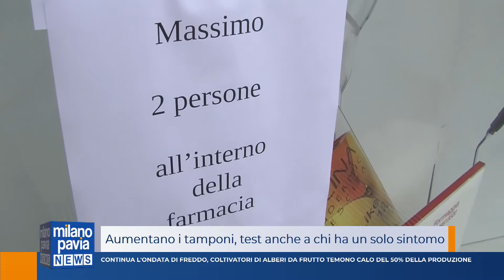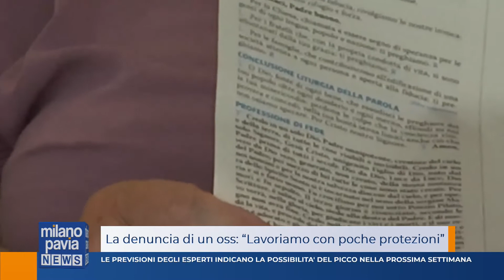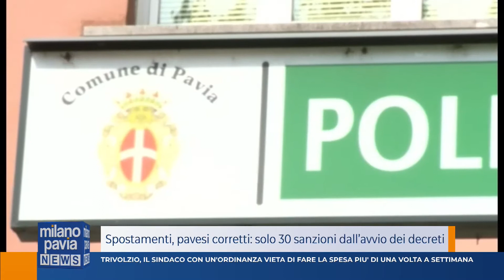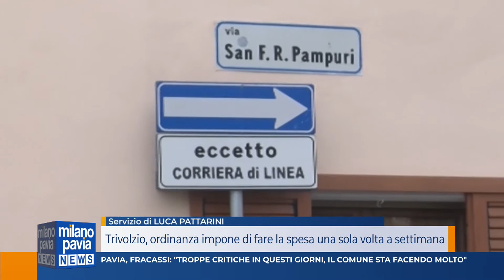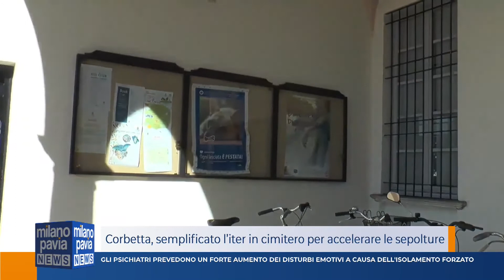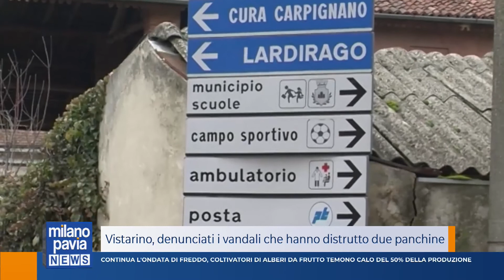Milano Pavia News Sera - 27 marzo 2020